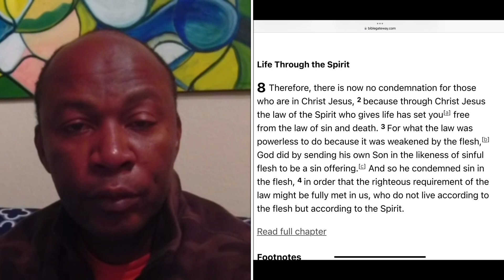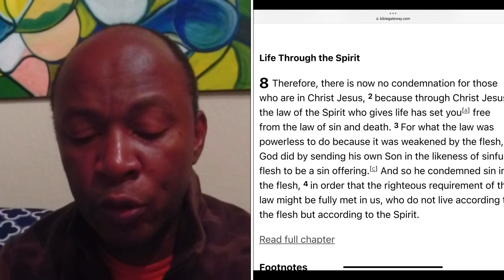The Law of The Spirit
Believers are no longer under condemnation because they are no longer under the law which condemns them.